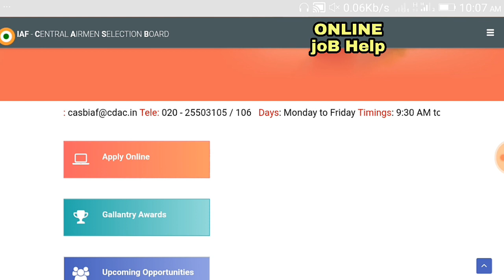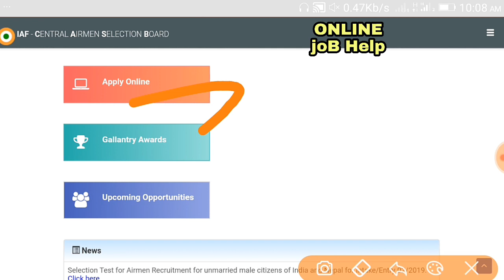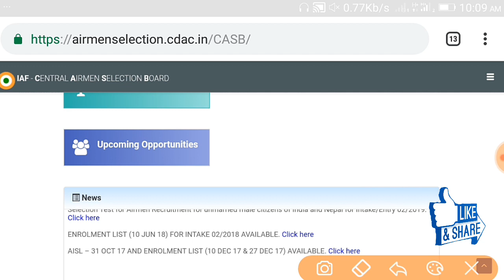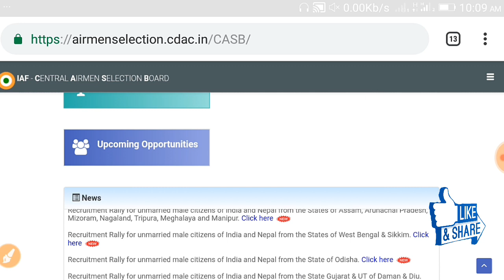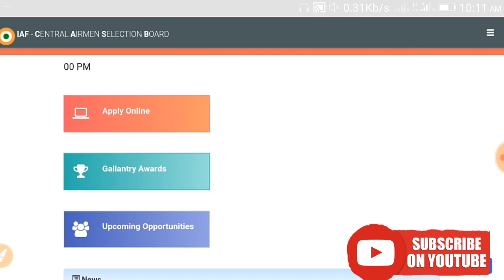AIRFORCE X & Y Group Exam Result Declared / AIRFORCE X & Y Group Exam intake 01/2019 final merit